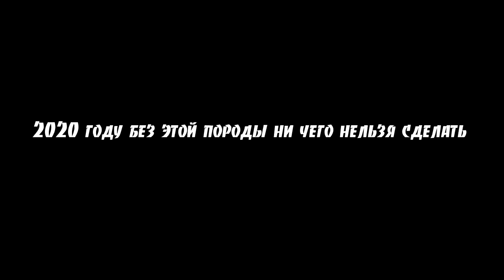БЮДЖЕТНЫЙ СТАНОК!!! ИЗ ХЛАМА КОТОРЫЙ ВАЛЯЛСЯ НА УЛИЦЕ